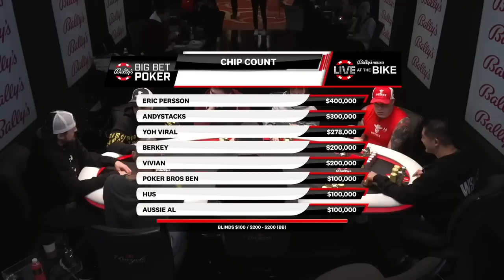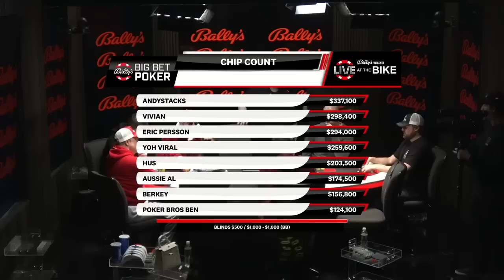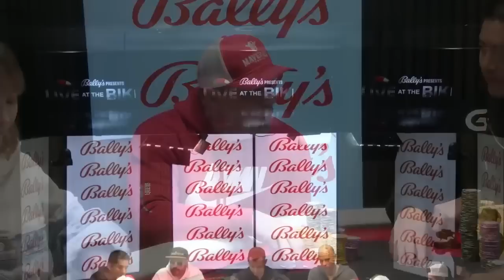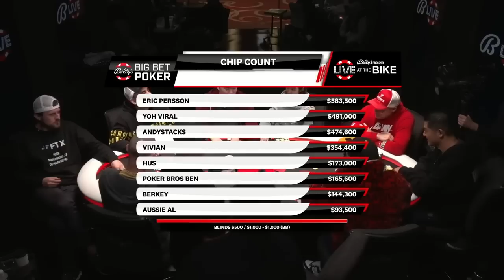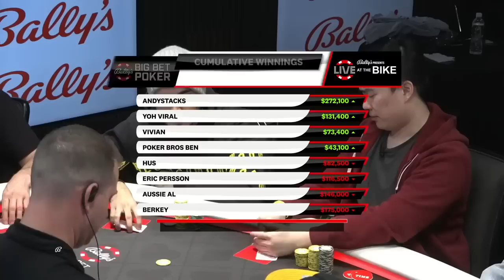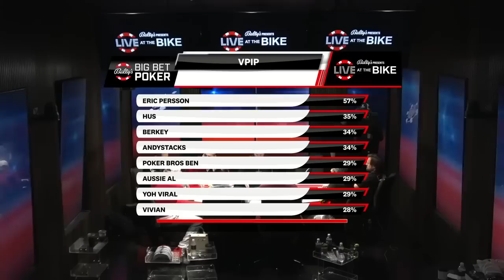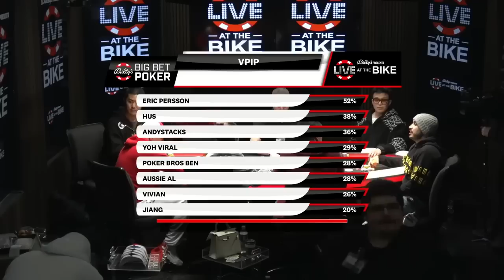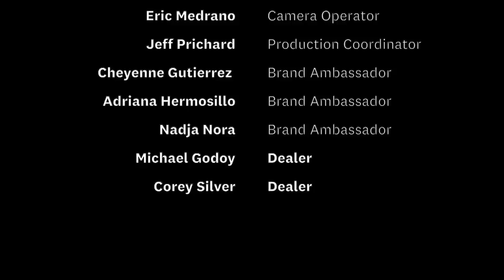ENCORE PRESENTATION: The WILDEST ACTION GAME in Live at the Bike History!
Live at the Bike is History! We stream REAL LIVE POKER cash games from the Bicycle Casino in Los Angeles!  We are the first poker livestream show first airing in 2005!

00:00 Show Start
5:14 Ben all in on the turn v Eric - $130K
42:23 AndyStacks v You Viral - $105K
1:05:13 Persson v Hus - $215K
1:14:23 leaderboard
1:20:43 Vivian v Persson - $115K
1:35:33 Stacks v Persson - $153K
1:39:43 Hus all in v Persson - $336K
1:49:29 leaderboard
2:16:51 Berkey v Ben - $169K
2:28:41 Ben v Viral - $152K
2:45:21 Berkey all in pre flop - $218K
2:57:23 Hus v Persson - $436K
3:01:13 Vivian v Berkey - $158K
3:05:13 Persson v Viral - $188K
3:33:23 AL all in v Viral - $335K
3:39:12 Hus v Vivian - $357K
3:49:06 leaderboard
3:54:17 Hus v Vivian - $197K
4:18:27 AL all in v Stacks - $191K
4:21:47 All in Berkey v AL v Viral - $358K
4:28:47 leaderboard
4:44:07 All in Persson v Ben - $273K
4:54:27 AL all in v Ben - $331K
4:58:47 Persson v Stacks - $137K
5:09:37 Vivian v Stacks - $191K
5:27:17 Stacks v Persson - $604K
5:42:37 Persson v Viral - $392K
5:49:57 Viral v Hus - $148K
6:27:47 leaderboard
6:32:47 Vivian all in v Viral - $907K
6:42:37 Jiang & Hus All in v Stacks - $479K
7:08:17 Persson all in v Jiang - $647K
7:19:27 AL all in v Vivian v Hus - $136K
7:27:07 Viral all in Persson - $173K
7:35:17 Viral v Persson - $443K
7:38:17 Viral v Persson - $682K